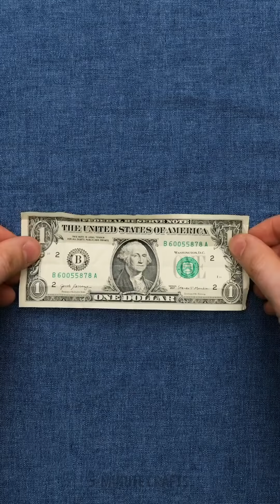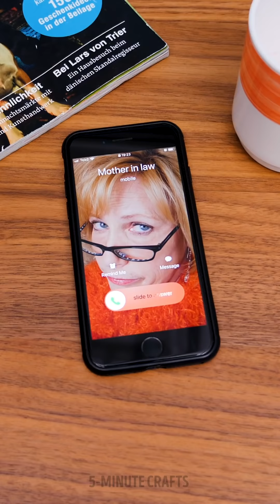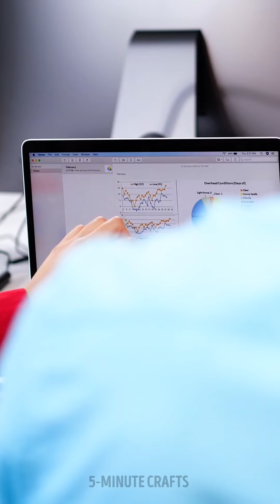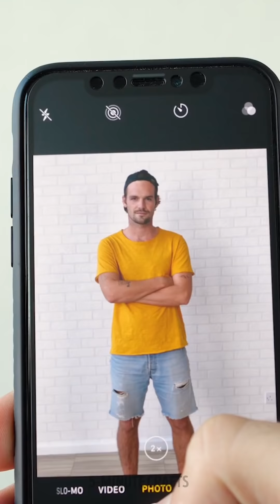29 Most Awkward and Uncomfortable Situations Ever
Timestamps

00:01 Annoying couple situations
01:44 When I'm trying to help
03:10 When we are eating pizza together
04:01 All guys do it
06:50 Cringy things
08:55 Unlucky or clumsy?